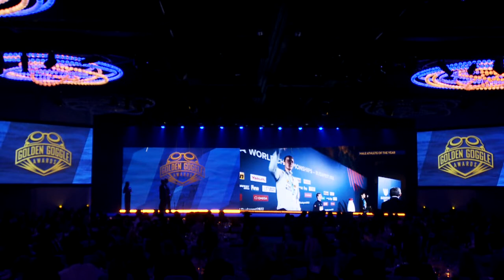Male Athlete of The Year | Bobby Finke | 2022 Golden Goggle Awards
Bobby Finke wins Male Athlete of the Year at the 2022 Golden Goggle Awards Show.